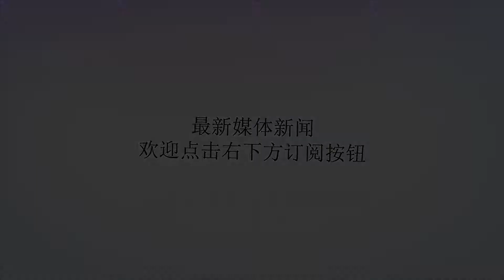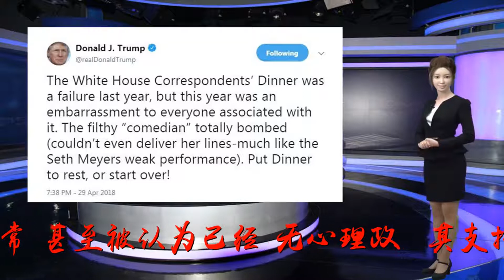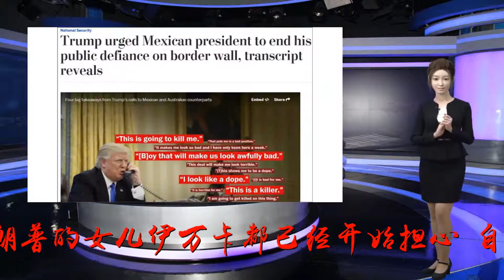特朗普被曝陷困境无心理政 伊万卡忧父亲被弹劾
谢谢！伊万卡（图源：）海外网9月14日电近来，特朗普的日子不太好过。除了飓风“佛罗伦斯”登陆美国这样无法避免的天灾外，这位美国总统还因爆料政府众多内幕的新书，以及发表匿名文章的白宫“深喉”而感到愤怒异常，甚至被认为已经“无心理政”，其支持率也暴跌至36%。有媒体曝出，就连特朗普的女儿伊万卡都已经开始担心，自己的父亲会遭到弹劾。据美国《名利场》网站报道，9月13日，美国知名记者伍德沃德的新书《恐惧：特朗普入主白宫》上市首日的销量就已超过75万册，并正在第9次重印。书中揭露了特朗普政府众多内幕以及特朗普在日常生活和工作中的各种表现，引发不小争议，而站在风口浪尖的特朗普更是连连指责伍德沃德捏造了他和其他人的发言，指责他是个“骗子”，而他写的书就是个笑话。消息人士透露，特朗普还对自己的前经济顾问加里·科恩等人与这本书作者间的明显合作感到愤怒。相比这本新书的爆料，特朗普更加愤怒的是有白宫高官在《纽约时报》上匿名撰写评论痛骂自己一事。《名利场》的记者谢尔曼进一步披露称，有消息人士表示，特朗普当前“饱受此事困扰”、“陷入困境”，并且因怀疑泄密者还在他的身边而“吓得不轻”，他的儿子小特朗普被曝曾告知身边人，他担心父亲会因此而无法入睡。美国水星新闻网则称，特朗普最近关注的焦点已经不再是治理国家，而是对那些在新书上和伍德沃德进行合作的人发起攻击，并找出撰写匿名评论的“内鬼”究竟是谁。一位接近特朗普的白宫顾问称，特朗普正在指示助手们在公开场合称这位匿名者为“懦夫”，通过对其进行羞辱，以希望对方会在压力下打破沉默。美国总统特朗普（图源：）文章还指出，特朗普认为，自己经历的事情意味着“有一场政变”。一位前官员透露，特朗普与国防部长马蒂斯本就关系紧张，而现在他们几乎已经毫无联系。而这位美国总统除了信任白宫高级政策顾问斯蒂芬·米勒外，唯一信任的就是家人——女儿伊万卡以及女婿库什纳了。这意味着他的女儿女婿已经承担起了包括包括找到白宫“内鬼”以及控制危机的各种责任。而鉴于白宫当前的“混乱状态”，一位接近这位“第一女儿”的消息人士也透露，就连伊万卡也在担心自己的父亲会被弹劾一事。CNN在本周公布的一项民意调查显示，特朗普的支持率已经从8月份的42%降至36%，只有32%的受访者认为他是“诚实且值得信赖的”。同一天，昆尼皮亚克大学的一项民意调查称，特朗普的支持率为38%，相比前一个月的41%有所下降。这份调查还指出，55%的美国人认为特朗普不适合当总统，65%的人认为他并不是一个头脑冷静的人，还有42%的受访者认为他精神并不稳定。（海外网张霓）